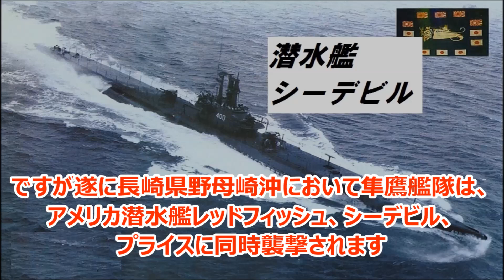【ゆっくり解説】大日本帝国・日本海軍の空母を狙う「レッドフィッシュ」 米軍の潜水艦戦略・戦術が日本を追い詰める 戦後は朝鮮戦争や映画に参加【日本史】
日本空母「隼鷹」、「雲龍」と戦った潜水艦レッドフィッシュを解説してみます。

↓今後の活動のために購入をお願いします。

ロシア軍などに関する作品です。

日本の潜水艦で色々とヤバい↓

Amazonの欲しい物リスト↓